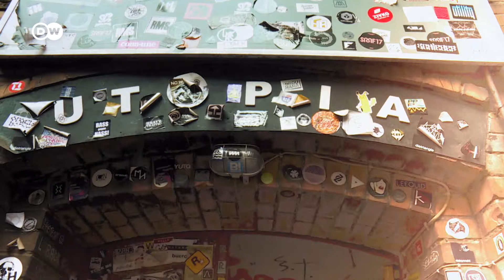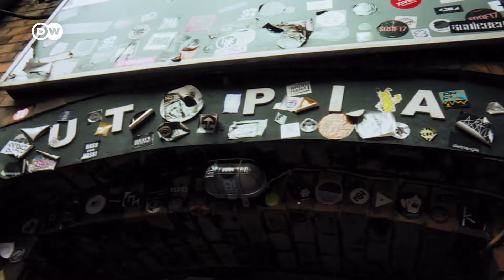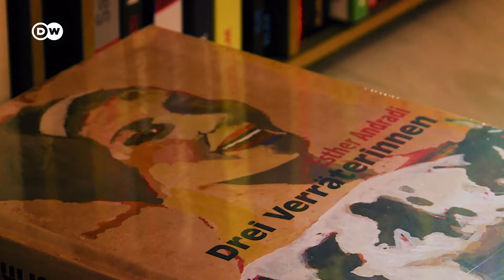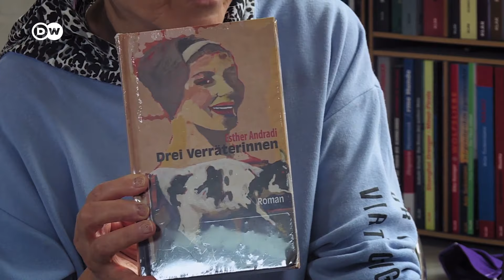Una ventana literaria hacia el Este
Esther Andradi vive en Berlín desde 1980, con algunas interrupciones yendo a su natal Argentina. Desde entonces le ha tocado vivir una ciudad en plena transformación: con Muro, sin Muro, reunificándose y reinventándose. Y mucha de esta transformación ha sucedido en los patios berlineses, poderosos centro de creación y de imaginación. Pía Castro pasea con Esther Andradi, quien nos cuenta un poco cómo se vivió antes, y cómo se vive ahora, lo que no le gusta de los alemanes y lo que sí, como su calidez, aunque nadie lo crea.